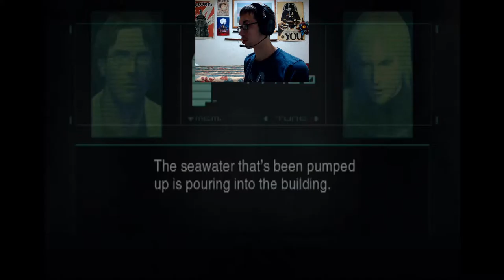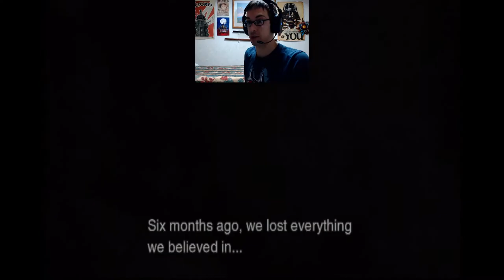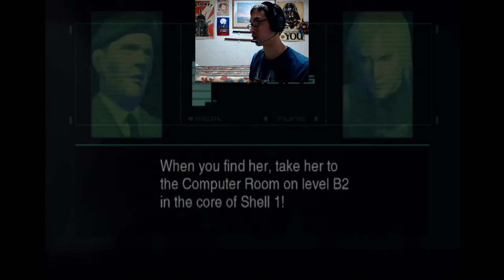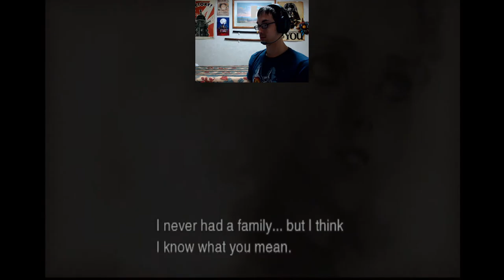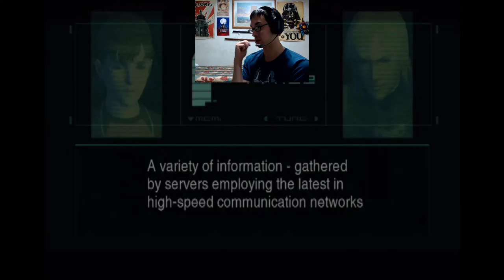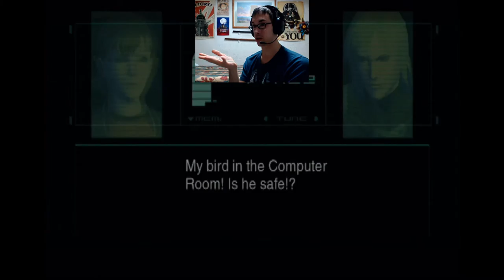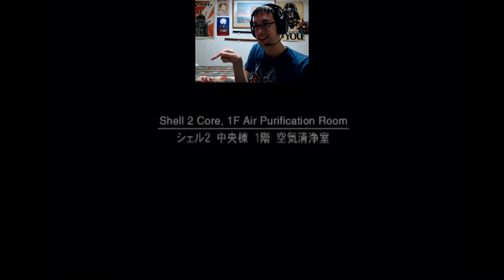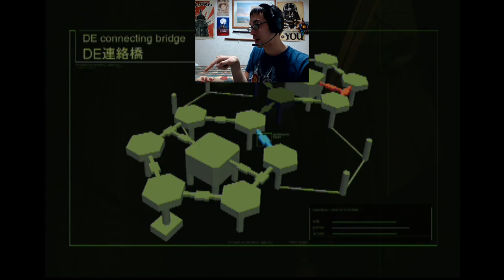Level: Max - Keeping Our Heads Above Water! - Part 9 - Let's Fail at Metal Gear Solid 2!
Time to save Emma! Apparently the floor she is on is flooded though...it doesn't help she's scared of Water...Wait..is that Vamp...standing on water?! Time for the boss fight!
Vamp is actually pretty tricky, he'll jump in and out of the water, around the scaffolds, and along the platform throwing knives or trying to slash you. You can shoot the knives out of the air, but for the most part just focus on dodging. It should be noted though that explosives are really good at hurting him in and out of the water...and a machine gun is really good at blocking the knives...
Alright Emma, you alive? Fantastic, we need to get you out despite your emotional trauma! Let's get you out of here!